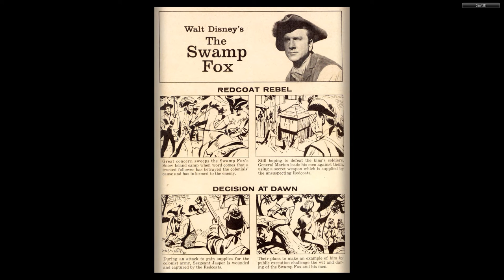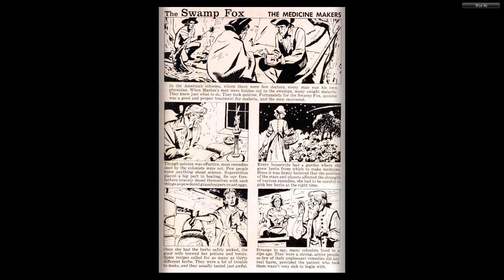DISNEY Dell Four Color Comics #1179 The Swamp Fox